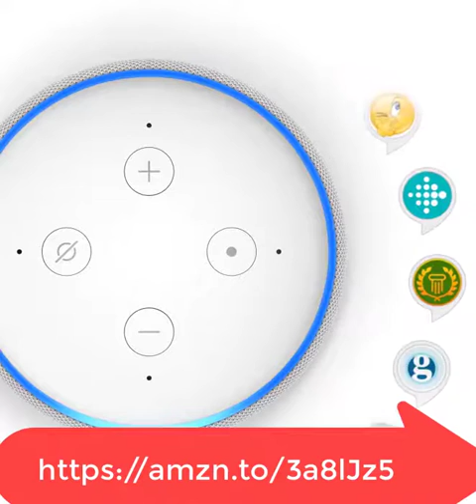Alexa Charcoal Fabric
تعرف على Echo Dot - السماعات الذكية الأكثر شهرة لدينا بتصميم قماشي. إنه مكبر الصوت الذكي الأكثر إحكاما لدينا والذي يتناسب تمامًا مع المساحات الصغيرة.
جودة مكبر صوت محسّنة - جودة مكبر صوت أفضل من Echo Dot Gen 2 للحصول على صوت أغنى وأعلى. قم بإقرانها مع Echo Dot ثانية للحصول على صوت ستريو.
التحكم الصوتي في موسيقاك - دفق الأغاني من Amazon Music و Apple Music و Spotify و Sirius XM وغيرها.
جاهز للمساعدة - اطلب من Alexa تشغيل الموسيقى والإجابة على الأسئلة وقراءة الأخبار والتحقق من الطقس وضبط الإنذارات والتحكم في الأجهزة المنزلية الذكية المتوافقة والمزيد.
التحكم الصوتي في منزلك الذكي - قم بتشغيل الأضواء ، وضبط منظمات الحرارة ، وقفل الأبواب ، والمزيد باستخدام الأجهزة المتصلة المتوافقة. قم بإنشاء روتين لبدء وإنهاء يومك.
تواصل مع الآخرين بدون استخدام اليدين - اتصل بالأصدقاء والعائلة الذين لديهم تطبيق Alexa أو جهاز Echo. قم على الفور بزيارة غرف أخرى في منزلك أو قم بالإعلان عن كل غرفة باستخدام جهاز Echo متوافق.
تمتلك Alexa مهارات - مع وجود عشرات الآلاف من المهارات والعد ، تصبح Alexa دائمًا أكثر ذكاءً وتضيف مهارات جديدة مثل تتبع اللياقة البدنية وممارسة الألعاب والمزيد.
مصمم لحماية خصوصيتك - أمازون ليس في مجال بيع معلوماتك الشخصية للآخرين. مُصمم بطبقات متعددة من عناصر التحكم في الخصوصية بما في ذلك زر إيقاف تشغيل الميكروفون.